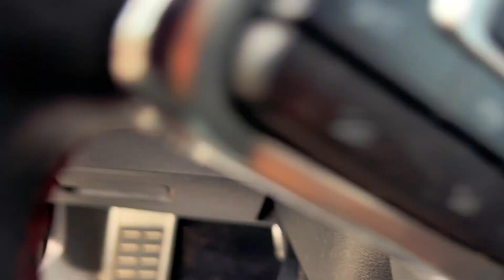2020 Volkswagen GTI S